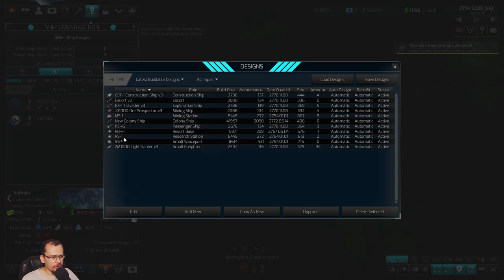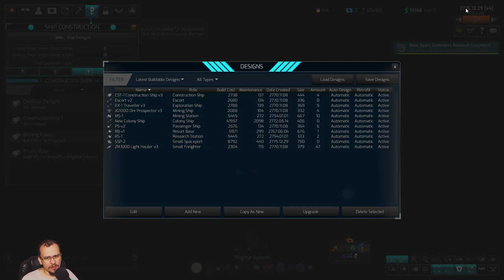Primeira colônia - Distant Worlds 2 #05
Retorno de mundos distantes! Distant Worlds, o jogo de estratégia espacial 4X aclamado pela crítica está de volta com um novo motor de 64 bits, gráficos 3D e uma interface polida para iniciar uma nova série épica de Distant Worlds com Distant

Worlds 2. tempo 4X jogo de estratégia espacial. Experimente toda a profundidade e detalhes da estratégia baseada em turnos, mas com a simplicidade e a facilidade do tempo real e na escala de um jogo online multijogador massivo. O Universo é seu!

Galáxias enormes com até 2.000 sistemas estelares e dezenas de milhares de planetas, luas e asteróides são seus para explorar e explorar, seja pacificamente através de mineração e diplomacia ou por conquista! O complexo processo de geração de uma galáxia garante que cada novo jogo seja diferente e as muitas opções de configuração de galáxias garantem uma incrível capacidade de repetição, bem como a capacidade de fazer com que seu jogo seja do jeito que você gosta.

As galáxias são tão profundas, divertidas e imersivas que você não vai querer terminar o jogo. Escolha entre sete facções de jogo base jogáveis ​​que cobrem uma ampla variedade de estilos de jogo. Construa, expanda e melhore seu império enquanto joga pelas histórias, com condições de vitória ou em um modo sandbox aberto. Cada galáxia está repleta de vida e atividade. Encontre outros impérios, colônias alienígenas independentes, comerciantes, piratas e monstros espaciais. Explore sistemas estelares, campos de asteroides, tempestades galácticas e buracos negros. Descubra evidências de civilizações há muito tempo, descobrindo segredos sobre a conturbada história da galáxia...